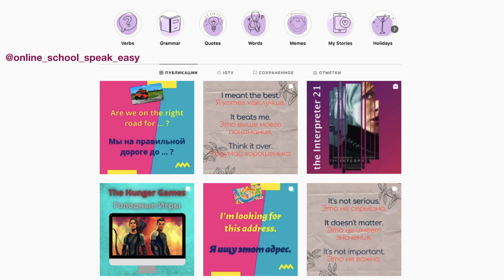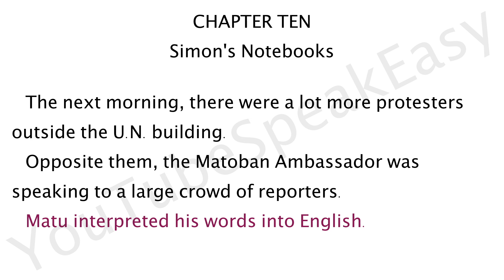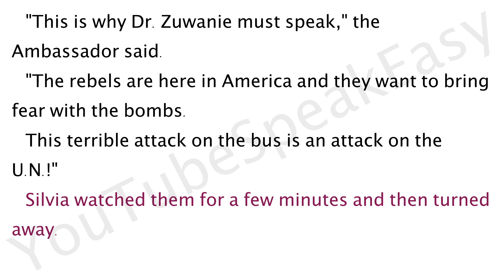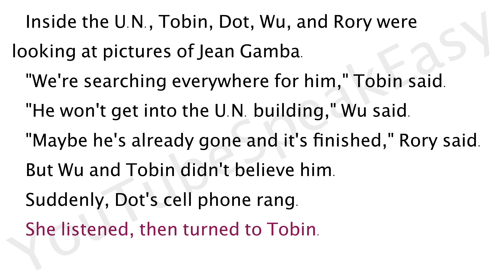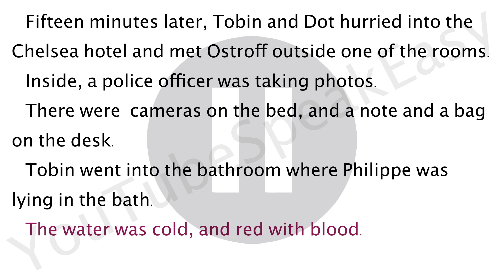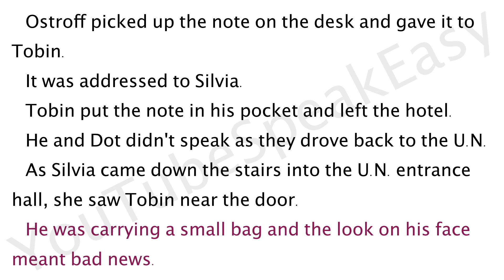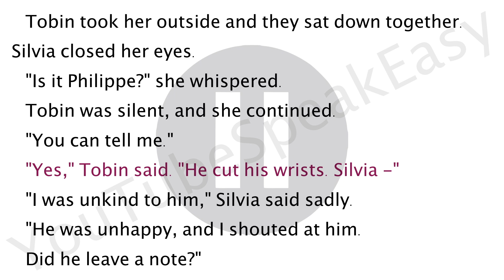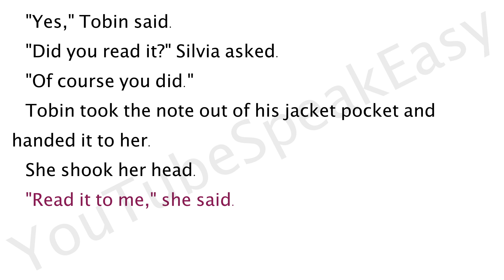Переводчица часть 19 (1), книга на английском языке, pre-intermediate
разбор книги, английский язык
английский по скайпу, контакт    live:.cid.4dec7cd272f6d7d2